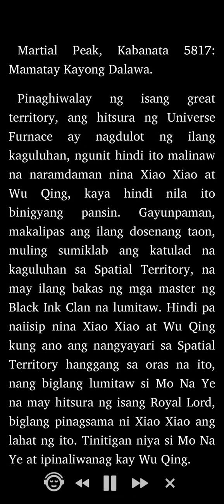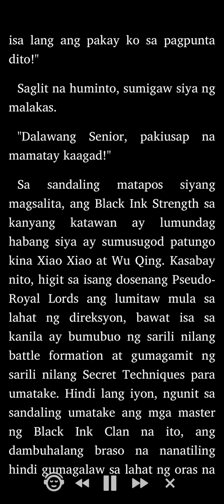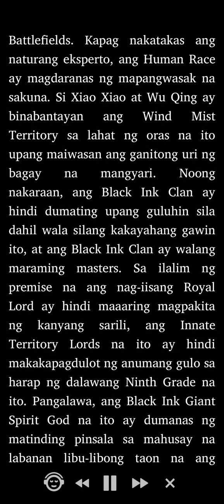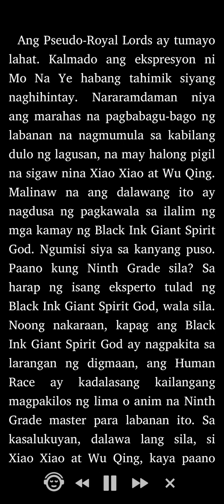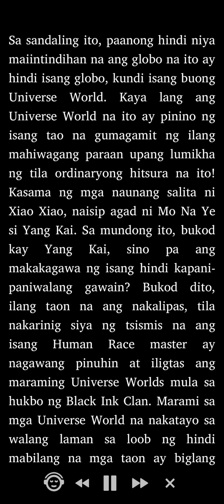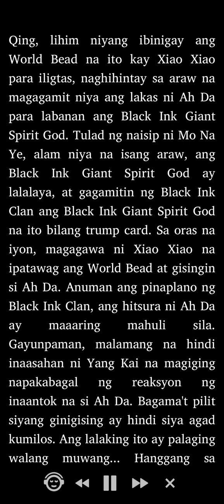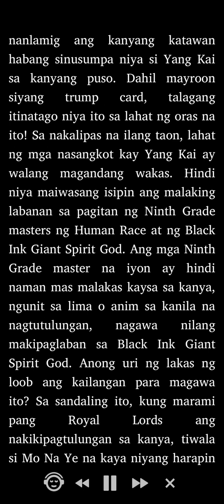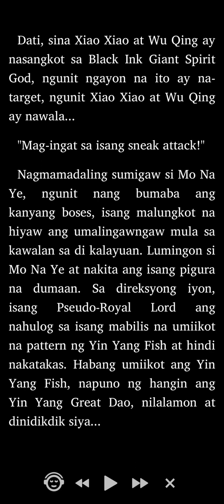Martial Peak: Kabanata 5817 - 5820